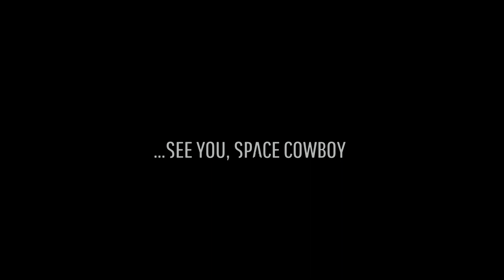Shadow legend - Chapel Dungeon - PSVR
The next stop on our stop and go journey.